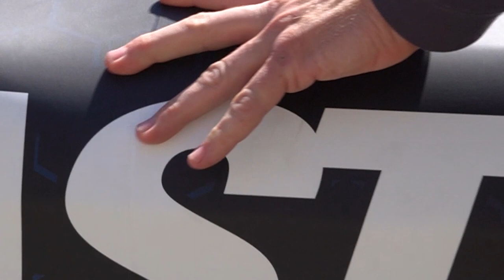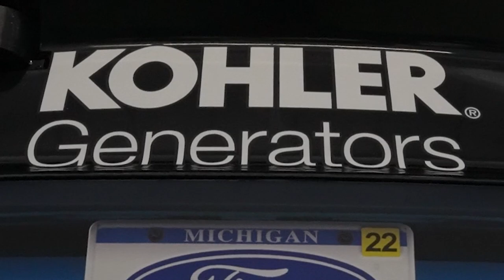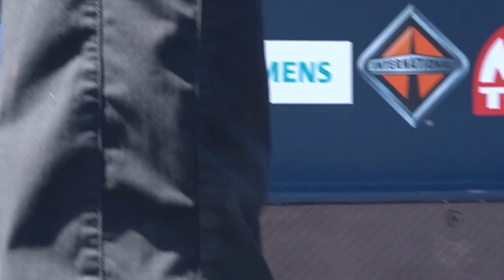Soothing sights and sounds for NASCAR fans: Unloading day at the track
Take in all of the sights and sounds of a Friday afternoon in the garage area of Dover Motor Speedway.